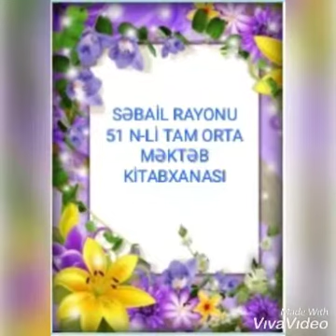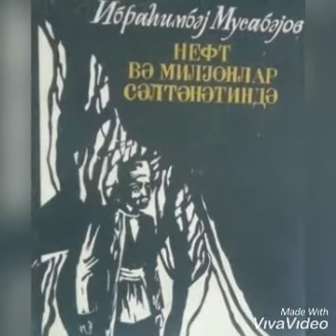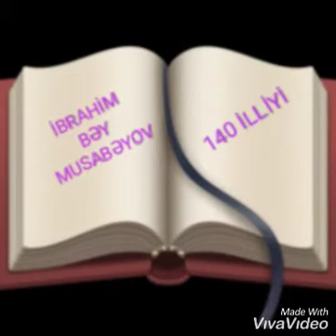"Neft və milyonlar səltənətində"-İbrahim bəy Musabəyov